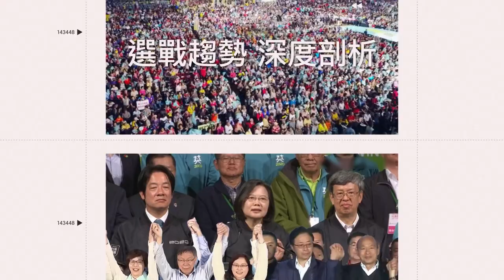韓國正妹遊台遭伸鹹豬手 回國後首吐心聲：台灣是一個非常安全的地方｜三立娛樂星聞